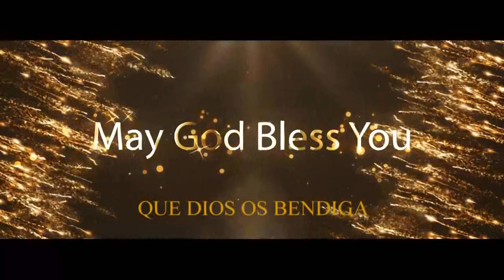COMO HACER UNOS PENDIENTES DE TIRAS DE ALUMINIO-BEEBEECRAFT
Feliz año para todos,espero que este nuevo que comienza os traiga todo lo bueno que deseeis,hoy os traido un tutorial an colaboracion con Beebeecraft,un trabajo simple enfocado para los mas novatos muy facil de hacer pero con un resultado muy elegante y un tanto retro y antiguo.Espero que os guste dejadme vuestros comentarios y opiniones debajo que respondere con mucho gusto y atencion,un abrazo muy grande para todos.
MATERIALES:

Lámina de aluminio de 1mm de grosor,

2 cierrres para pendientes

y alambre cobre plateado de 1mm de diámetro.

Herramientas adipcionales:

rotulador permanente, alicate sacabocados para metal y tijeras de sastre.
Puedes encontrar todos estos materiales en la tienda Beebeecraft.
Enlaces de interés para este proyecto.

10% en tu pedido.
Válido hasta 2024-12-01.